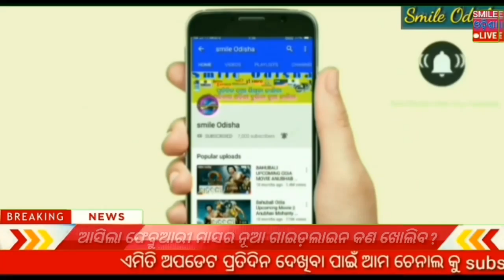ଫେବ୍ରୁଆରୀ ରେ ଖୋଲିବ- ଯାତ୍ରା ପାଟି ,ପ୍ରଥମ ରୁ ନବମ ଶ୍ରେଣୀ ସ୍କୁଲ, ଅଙ୍ଗନବାଡି / February guideline odisha